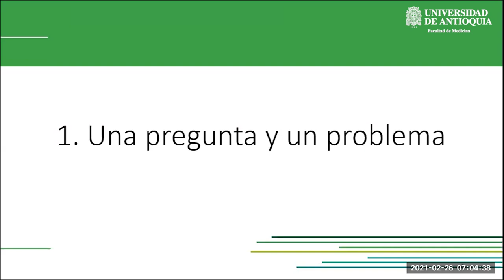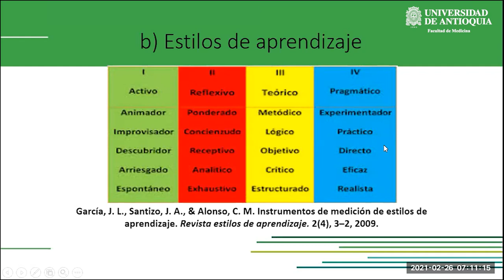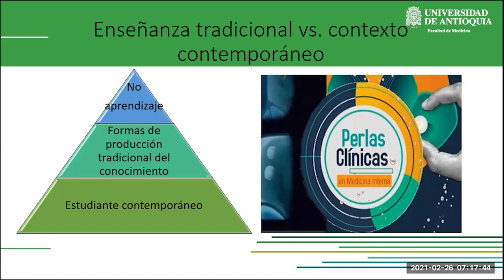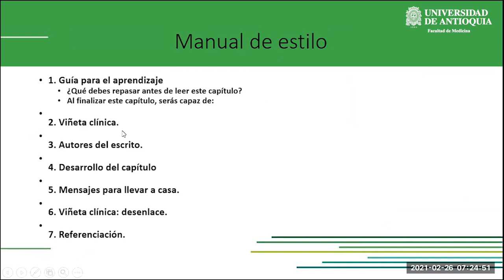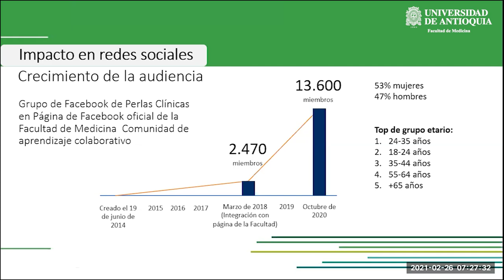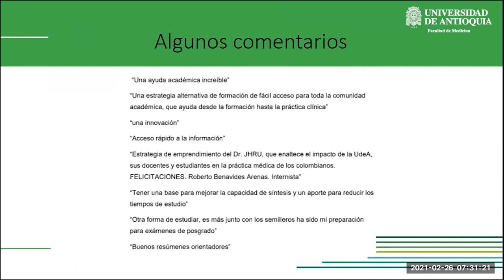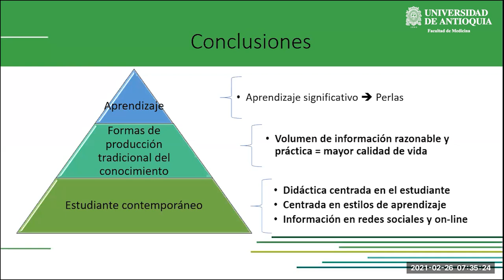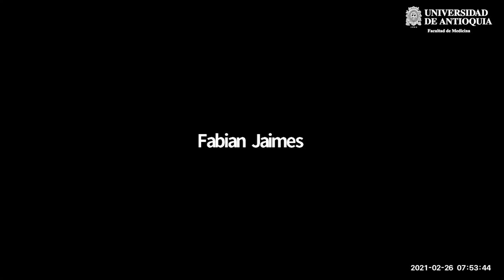Sustentación Pública para Ascenso en Escalafón Docente - Dr. Julián Ramírez